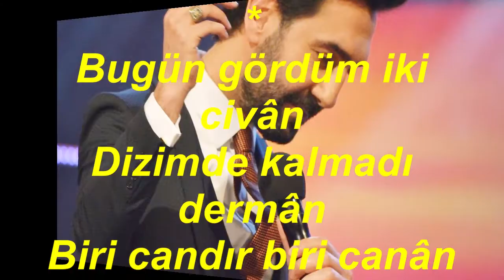Bahadır ÖZÜŞEN-Gönlüm Seher Yeli Gibi (HÜZZAM)R.G.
SOLİST:
*BAHADIR ÖZÜŞEN*
VİDEOYU YAPAN
*RECEP GAYRETLİ*
GÜFTE:
BESTE: SADETTİN KAYNAK
USUL: AKSAK
MAKAM: HÜZZAM
Gönlüm seher yeli gibi
Daldan dala essem diyor
Coşsam bahar seli gibi
Setler yıkıp geçsem diyor
Hazân vakti erişmeden
Ecel gelip yetişmeden
O çeşmeden bu çeşmeden
Kana kana içsem diyor
Bugün gördüm iki civân
Dizimde kalmadı dermân
Biri candır biri canân
Hangisini seçsem diyor